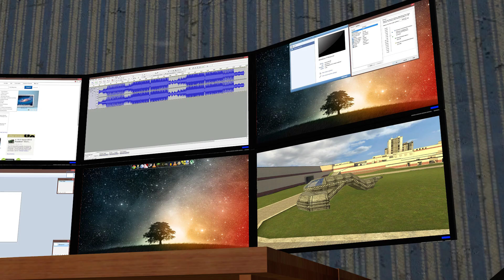Giant nextbots Rosalia, Obunga, MrBeast Jerma BananaCat MaxwellCat Skibidi in Gmod !